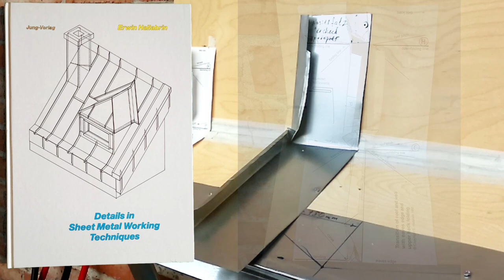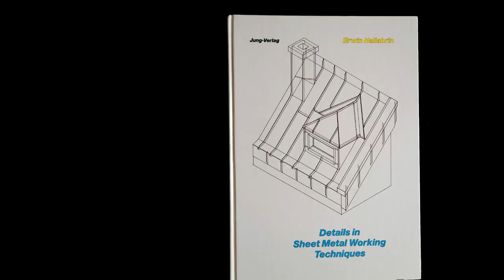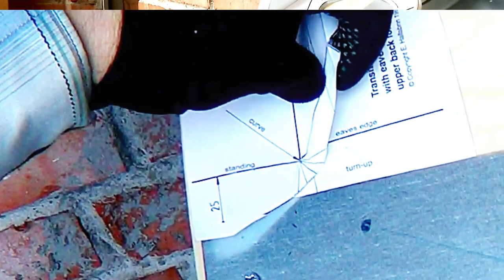✅КРОВЕЛЬНЫЙ ИНСТРУМЕНТ КУПИТЬ